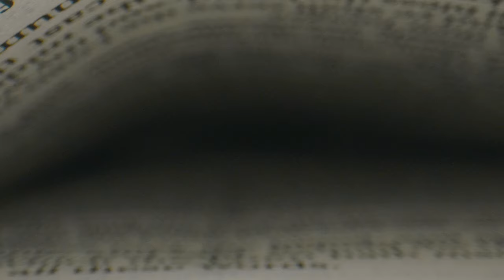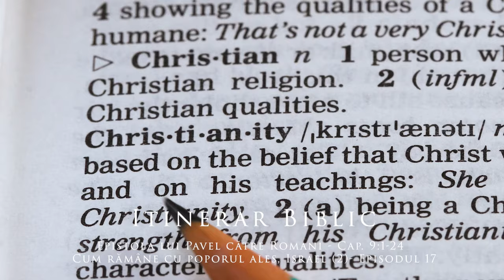Epistola lui Pavel către Romani - Cap. 9:1-24 - Cum rămâne cu poporul ales, Israel (2)- Episodul 17